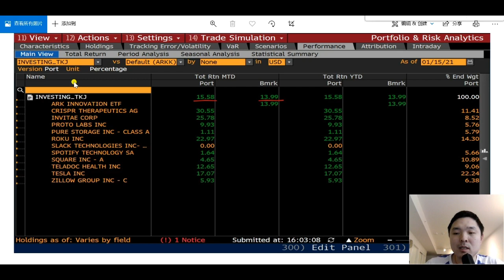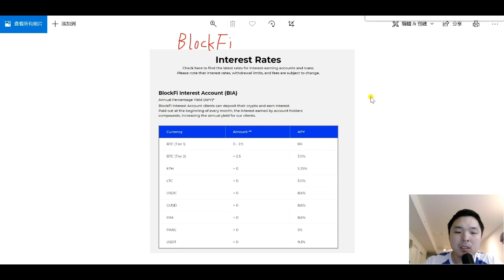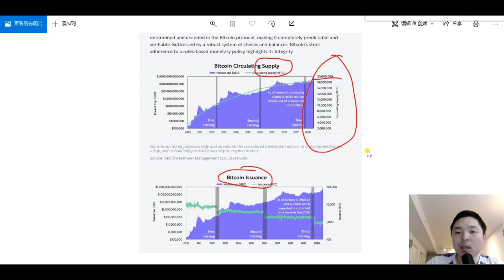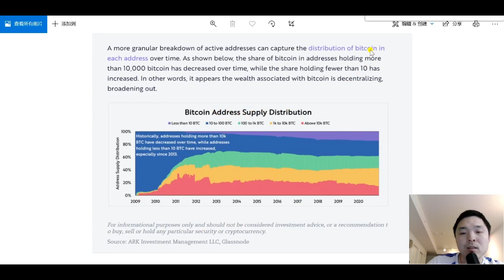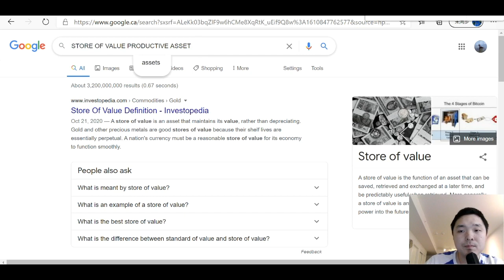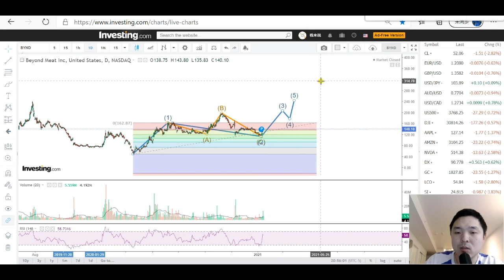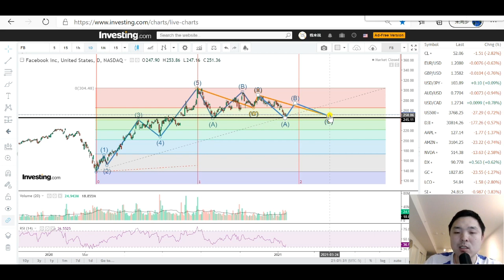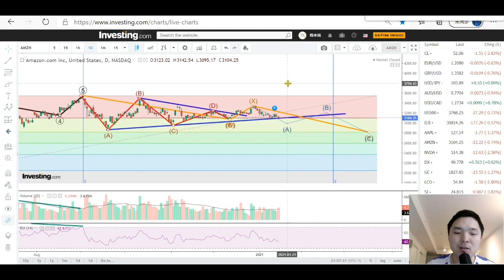ARK比特币研究报告解析。BYND的未来#美股分析#U#BYND#O#FROG#FB#BIGC#AMZN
0:58 ARKK策略更新：
2:41 BTC教学
19:02 U
20:28 BYND复盘基本面
25:41 O
27:12 FROG
28:37 FB
30:11 BIGC
31:59 AMZN